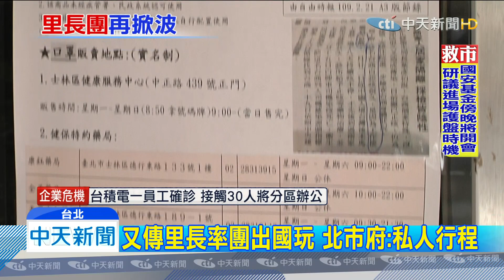20200319中天新聞 北市里長出團遊斯里蘭卡 里民：太自私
日前才有新北市里長，執意率團出國挨轟，沒想到台北市也傳出，芝山里里長帶團，前往政府宣布為，三級警戒的斯里蘭卡遊玩，一行人在3月12號出發，預計3月22日返台，里民聽到消息，痛批實在太自私了，對此北市府也回應，里長出國一切都有照合法程序走，回國會確實做好檢疫。